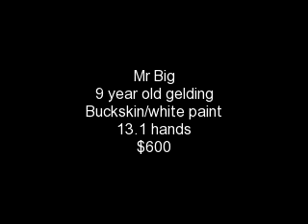SOLD!! Pony for sale Mr Big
SOLD!!  Mr Big, pony for sale, 9 years old, 13.1 hands.  $600.  Missouri